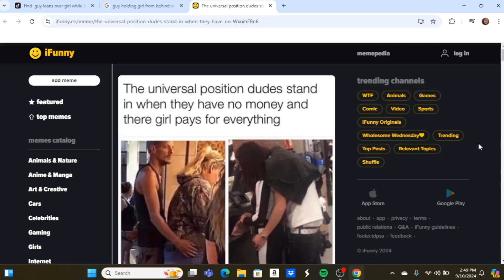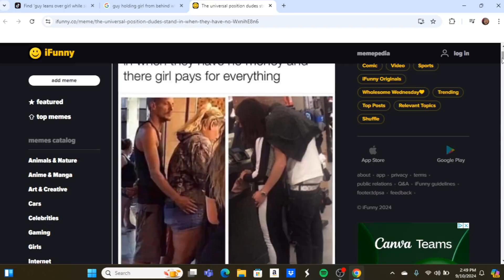Things that ruin NBA 2K25 Ep.1 Fix the shooting